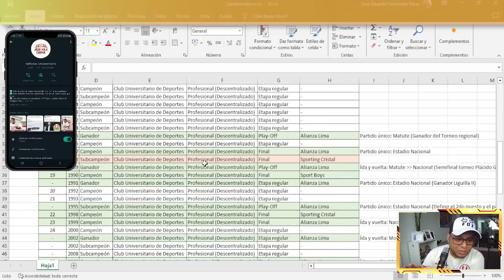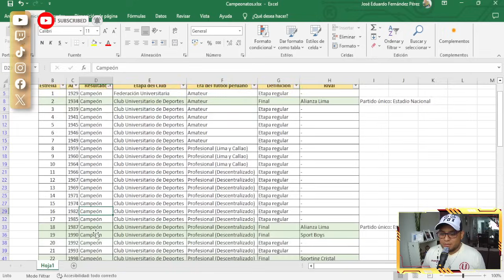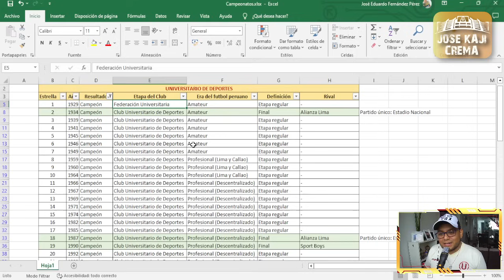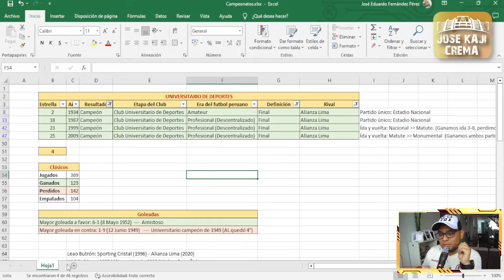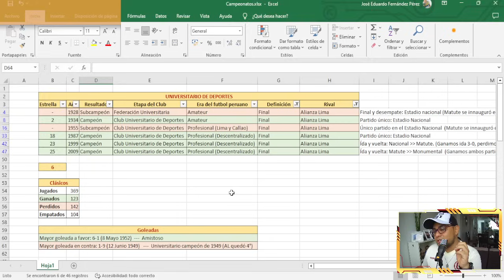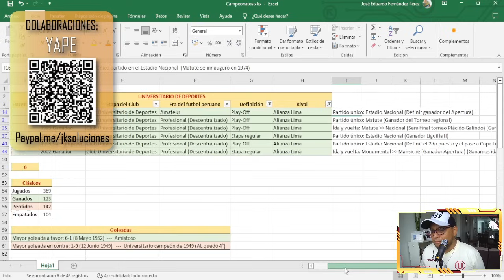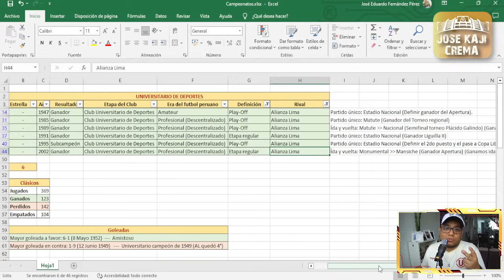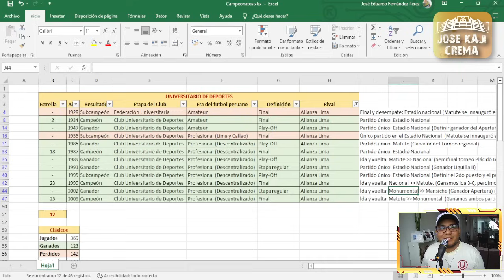Universitario dió la vuelta en Matute 2 veces (Pudieron ser 3).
Universitario dió la vuelta en Matute 2 veces (Pudieron ser 3)... Alianza Lima NUNCA tuvo la oportunidad de dar la vuelta en un estadio de la U.

¡Y Dale U! 💪🏼💛